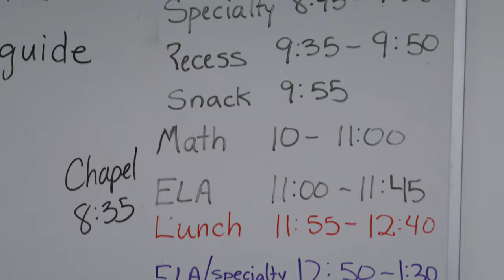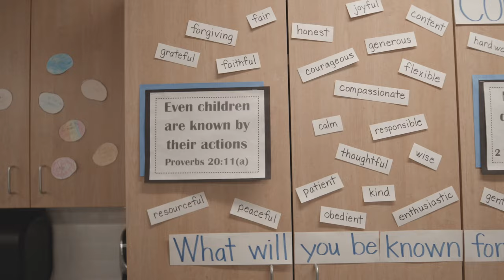Grace Christian Elementary | Circle of Friends Video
🎥 Our A-Camera
📷Our B-Camera, the S1H
📷 Our documentary film camera, the GH5
🎦 Wide Angle Lens (16-35)
🎦 Telephoto (70-200)
🎦 Most Used Lens (24-70)
🎦 The most interesting lens ever
🎦 Nifty Fifty
🚀Our Drone
☂️Our best friend for diffusing the harsh midday sun

🎥 See all the Gear We Use!